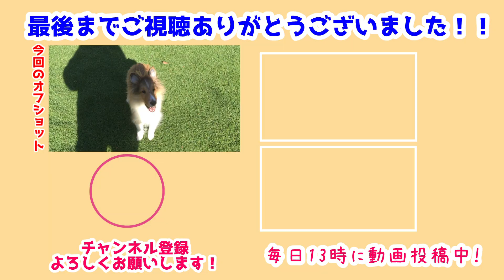【シェルティ】2022年走り初め【瑞鶴島風編】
2022年の走り初め✨
島風にとって2回目のお庭ランですが…🐾
瑞鶴と一緒に楽しく遊べたようです😊

翔ちゃんはお部屋でお昼寝中でした💤
いっぱい走って楽しかったみたいです🐾
お外はこわくないよーってボーロをあげたら喜んでくれて嬉しかった🥰